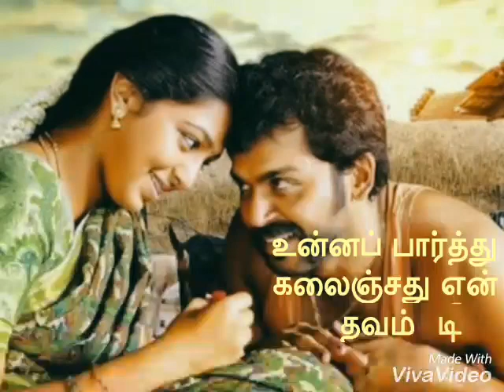Karuppu nerathazhagi song lyrics - Komban - WhatsApp status